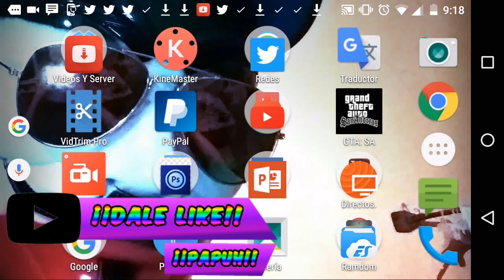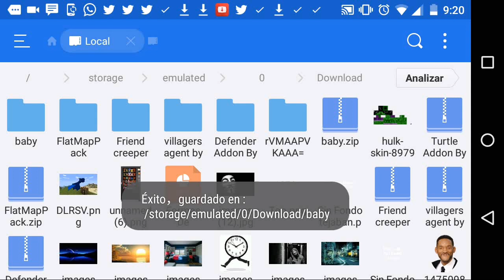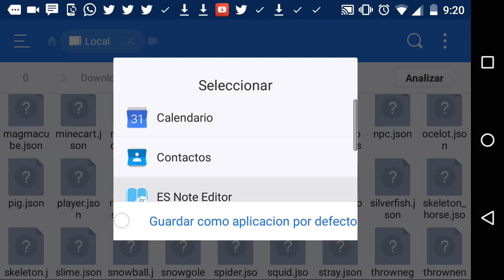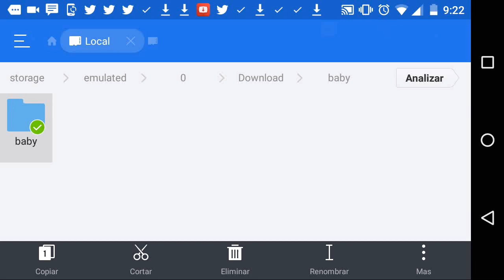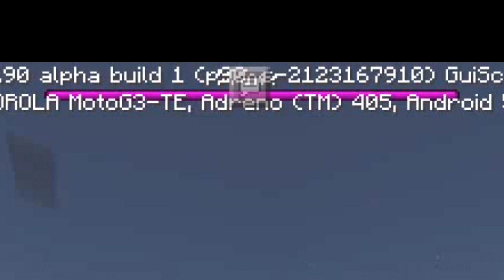COMO SER HULK Y TENER SUPERGOLPES EN MINECRAFT PE 0.16.0 • METODO FACIL Y SENCILLO 🌚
★Ey Si Tu Abreme Hay Información Importante★.

« »Hola Querido Suscriptor Hoy Te Vengo A Compartir Un Vídeo De Como Ser Hulk Sin Mods Sólo Con Un Addon Que Esta Súper Epico, Si No Te Gusta Dime En Que Puedo Mejorar Para Así Perfecciónar Cada Vez Más Mis Vídeos Así Que Disfruta El Vídeo.« »

&Descargas&

⊙GamerTag Sin Xbox⊙
☞The_ChingonYT☜

⊙GamerTag Con Xbox⊙
☞TheChingonYT☜

minecraft pe 0.15.2 falsa,
minecraft pe 0.15.2 how to download,
minecraft pe 0.15.2 horse,
minecraft pe 0.15.2 how to
minecraft pe 0.15.2 novedades,
minecraft pe 0.15.2 oficial descargar,
minecraft pe 0.15.2 pistones,
minecraft pe 0.15.2 pe,
minecraft pe 0.15.2 para android,
minecraft pe 0.15.2 review,
minecraft pe 0.15.2 review en español,
minecraft pe 0.15.2 salida,
minecraft pe 0.15.2 servers,
minecraft pe 0.15.2 todo lo confirmado,
minecraft pe 0.15.2 tekai hunder gamer,
minecraft pe 0.15.2 trailer cuando sale,
minecraft pe 0.15.2 update,
minecraft pe 0.15.2 wither,
minecraft pe 0.15.2 ya salio
minecraft pe 0.15.2 trailer,
minecraft pe 0.15.2 noticias,
minecraft pe 0.15.2 apk descargar,
minecraft pe 0.15.2 fecha de salida,
minecraft pe 0.16.0 build 1,
minecraft pe 0.15.2 gameplay,
minecraft pe 0.16.0 cuando sale,,
minecraft pe 0.15.2 cosas,
minecraft pe 0.15.2 cosas nuevas,
minecraft pe 0.16.0 concepto,
minecraft pe 0.15.2 como descargarlo,
minecraft pe 0.15.2 caballos,
minecraft pe 0.15.2 descargar
minecraft pe 0.15.2 descargar link, minecraft pe trucos 0.15.2,